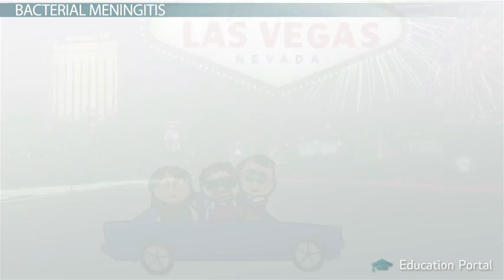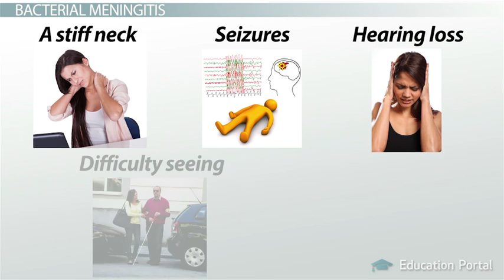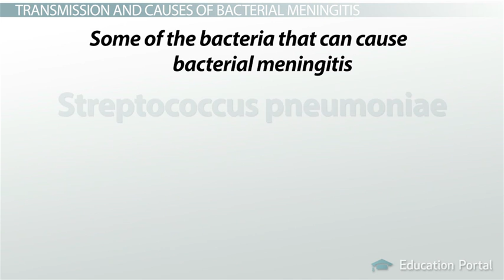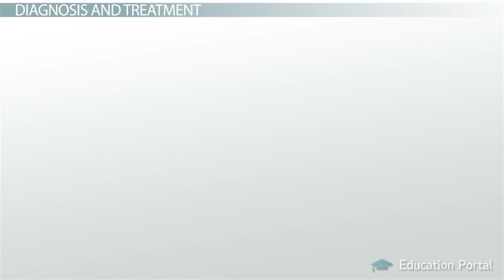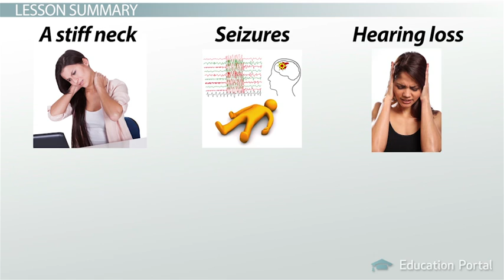Bacterial Meningitis: Transmission, Symptoms and Treatments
Video   Lesson Transcript   Education